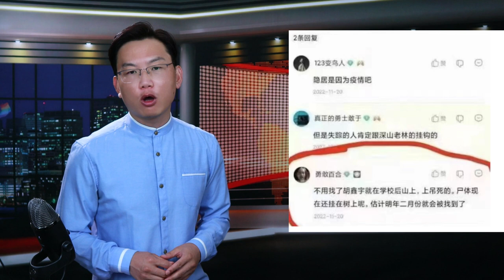胡鑫宇的尸体从树林变到了粮仓 网民预测官方定论早就写好了